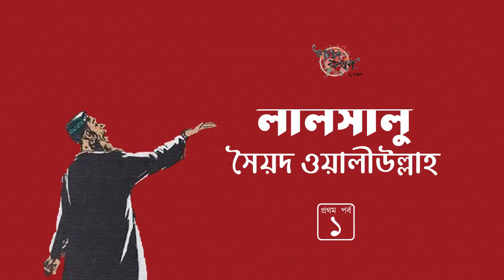লালসালু 1/5 | সৈয়দ ওয়ালীউল্লাহ | Syed Waliullah | বাংলা সাহিত্য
উপন্যাসঃ লালসালু
লেখকঃ সৈয়দ ওয়ালীউল্লাহ
মূল্ভাষাঃ বাংলা